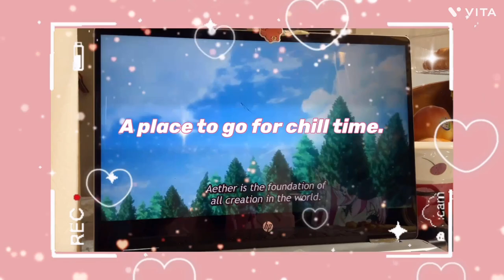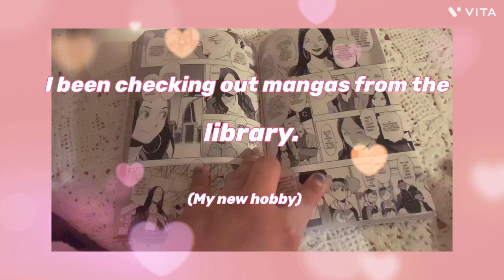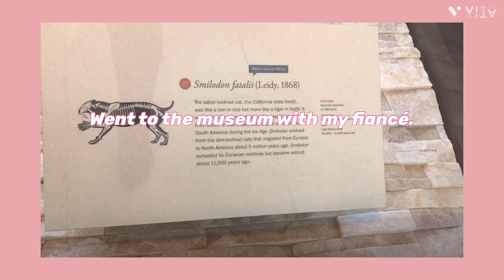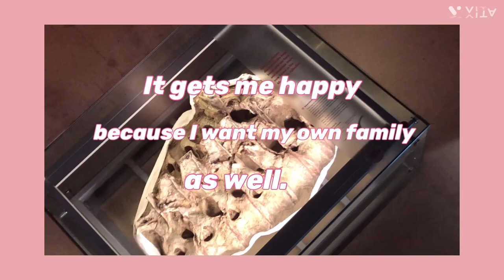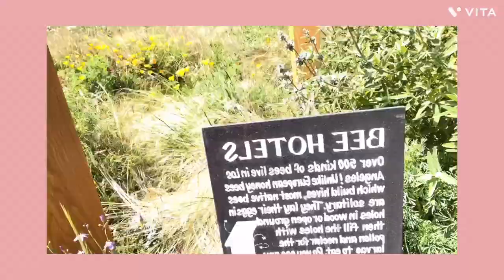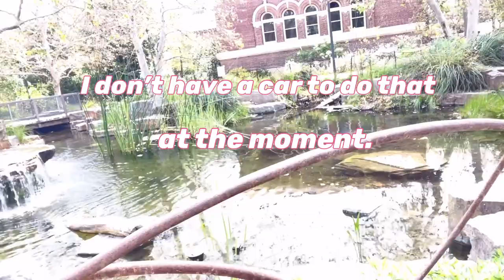Vlog: Chill Date+ Chill time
Thanks for the support and for stopping by my channel. I hope I was able to make this vlog as chill as possible. That is the goal in this channel.
I make art and do other fun chill hobbies. More chill vlogs coming soon.

asobas - rose :

00:00 - 00:21

asobas -  lotus :                       00:22 - 00:30

Artist : Peachypie - Balloon           00:31 - 01:09
Link :

  Artist : Peachypie - Cheese        01:10 - 01:44
Link :

🎵 "ice cream" [Prod. YMLofi].      01:45 - 04:56
🎥 Link -

Artist: The lo - pass       - Cozy         05:45 - 07:33

Artist: The lo - pass      -No worries.     04:57 - 05:44

Lofi Kiwi - City Lights.                               07:33 - 07:58